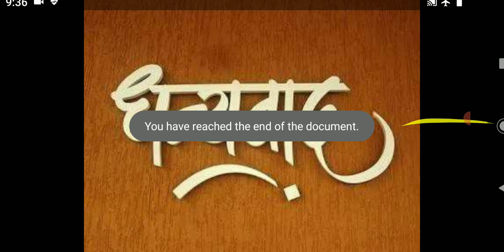डॉ प्रणव देव।बी ए द्वितीय वर्ष इतिहास द्वितीय प्रश्न पत्र।। राणा सांगा भाग - 3